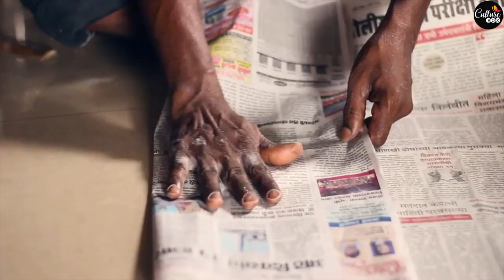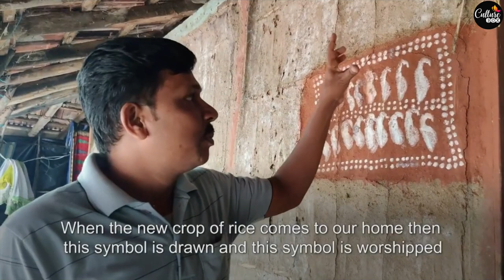Making of Warli Art by Warli tribe artisans - Maharashtra G.I Tag , Handloom & Handicraft series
We are travel cum culture hunt vloggers Ashish and Rupali who are regressively working for upliftment of Artisans and Craftsmen by Promoting them through our channel CULTUREBOX.
So this vlog is based on Handloom and Handicraft series where we are showing Making of Warli Art by Warli tribe artisans - Maharashtra G.I Tag
Credit :- IHGF by EPCH and Manas Dhuru
 So, Do watch this vlog till end and share it among your Friends !!!

For our other series and vlogs checkout  :-

 It is a small contribution by our team Culturebox to promote & share interesting facts and figures behind our Indian diverse cultural as well as support
makeinindia, localtovocal, and incredibleindia.
Team member :- Ashish , Rupali Kumari

Rupali & Ashish